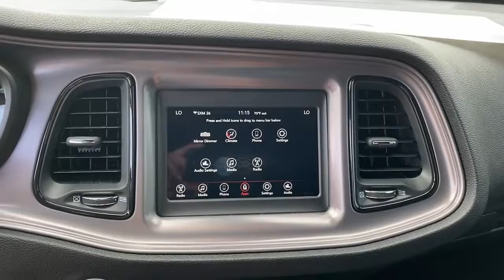2023 Dodge Challenger Dallas TX PH538868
2023 Dodge Challenger SXT - Stock#: PH538868

Uptown CDJR
2800 W Mockingbird Lane

Recent Arrival! 2023 Dodge Challenger SXT RWD 8-Speed Automatic 3.6L V6 24V VVT 19/30 City/Highway MPG